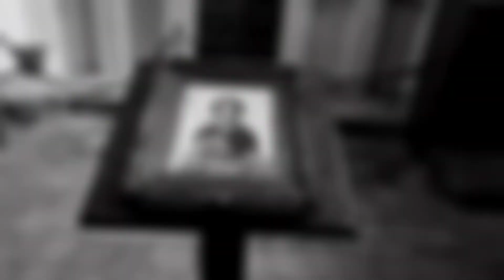Gruzja 2021 Upplisciche i Mccheta